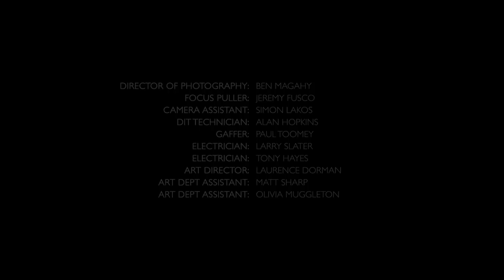'GLANCE', A SHORT FILM BY CONKERCO (Music by Keith Kenniff)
Music by Keith Kenniff. The track is "Threnody" by Goldmund, off of the LP "The Malady of Elegance".

Have you ever caught a stranger's eye and thought, 'what if'?

Conkerco have, and with their new short film they explore exactly that premise. Through lush cinematography and emotive performances they have created a beautiful piece of film that shows two strangers as they share a glance and see the possibilities of what could be.

Academy Films / A+
Director of Photography - Ben Magahy
Producer - Mark Whittow-Williams
Editor - Nik Hindson
Post Production - Electric Theatre Collective